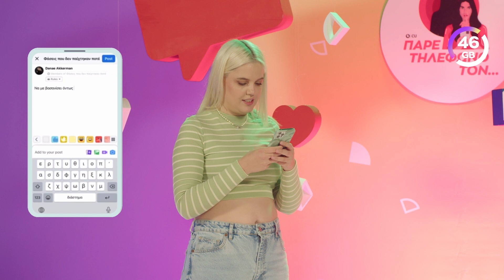ΠΑΡΕ ΤΗΛΕΦΩΝΟ ΤΟΝ... iMikriOllandeza VS Άννα Μαρία Βέλλη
1000 τα GB που κέρδισε η Mikri Ollandeza και θα τα δώσει σε έναν τυχερό που θα πάει στο γάμο της!💍

Εσύ σε ποιο reality θα ήθελες να ξαναδείς την Δανάη aka Mikri Ollandeza;

Το comment με τα περισσότερα likes κερδίζει τα Giga! 🔥

00:00 - 02:00 Intro
02:01 - 03:51 Η Δανάη κάνει squats ενώ τραγουδάει
03:52 - 04:55 Challenge με κρίκους και κέρατα
04:56 - 06:02 Blind tasting μπανάνας
06:03 - 07:17 Η Δανάη ανακοινώνει ότι παντρεύεται
07:18 - 10:22 Φάρσα στη μητέρα της Δανάης
10:23 - 11:42 H Δανάη τρώει φέτα με το ζόρι
11:43 - 14:40 H Δανάη γράφει στο group "Φάσεις που δεν πέχτηκαν ποτέ"
14:41 - 16:03 5'' challenge ερωτήσεων
16:04 - 18:26 H Δανάη απολύει την Κατερίνα
18:27 - 18:46 Τιμωρία -τρώει Μουστάρδα
18:47 - 21:09 Φάρσα στον Δημήτρη για ταξίδι στην Ρώμη
21:10 - 22:45 Αγκαλιάζει 3 άτομα για διπλάσια GB
22:46 - 23:36 Outro